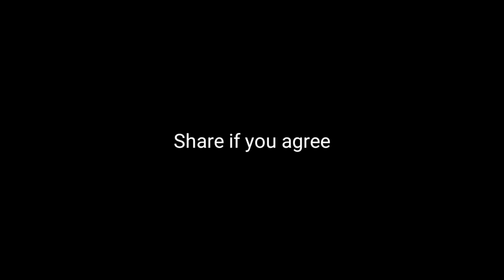Sakht Launda | Funny Video | Star vines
Team Member
Thanks For Your Support we Are Nothing without you Lovely People.